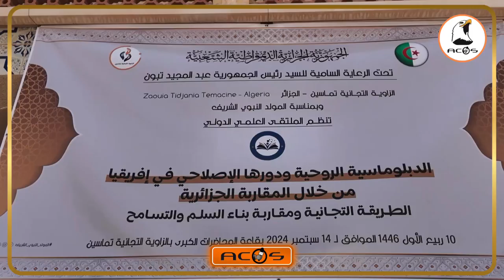توقرت : ملتقى دولي حول الدبلوماسية الروحية ودورها الاصلاحي في افريقيا من خلال المقاربة الجزائرية